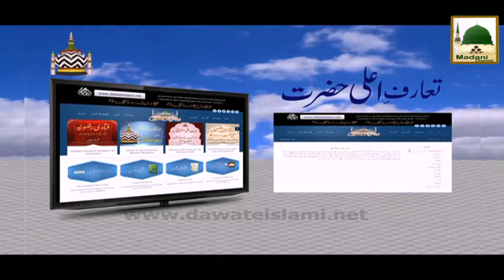Promo - Website of Imam Ahmad Raza - Presented by I.T Department of Dawateislami